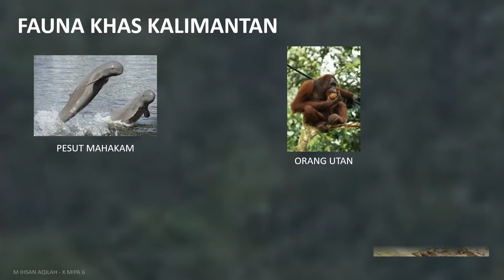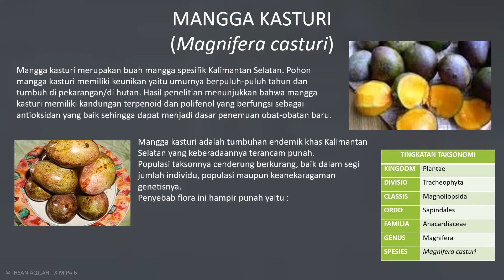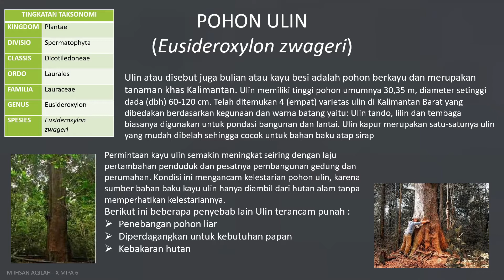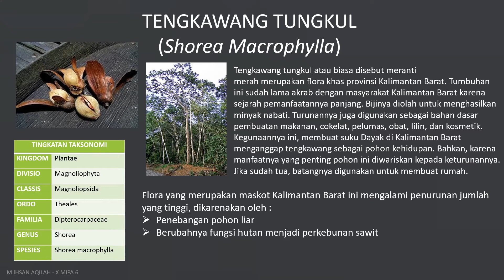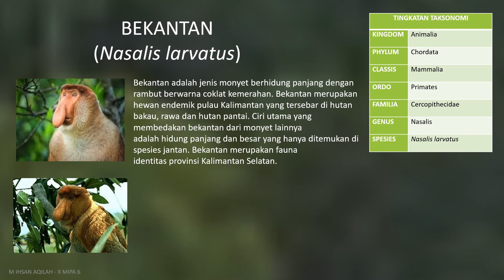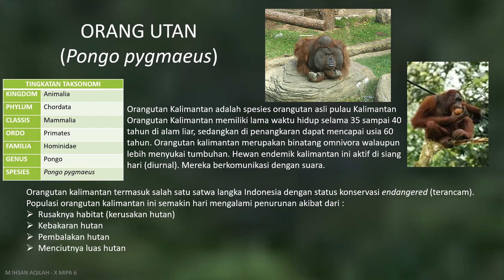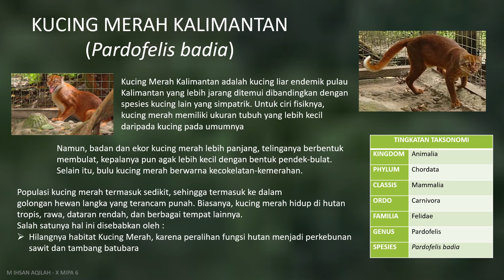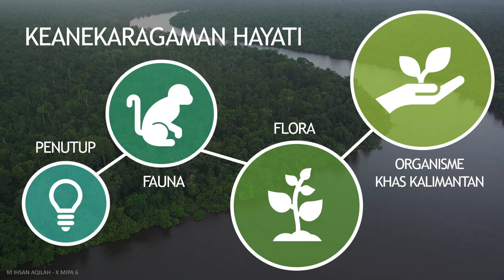Organisme Khas Kalimantan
Penjelasan saya kali ini menjelaskan tentang Organisme Khas Kalimantan yang Terancam Punah dan merupakan tugas Biologi dengan materi Keanekaragaman Hayati
Penjelasan saya kali ini berdasarkan hasil Kuesioner yang telah diisi oleh Narasumber
Terimaksaih kepada Ibu Fannanah Firdausi
Semoga Bermanfaat